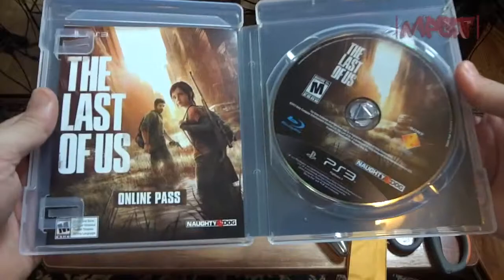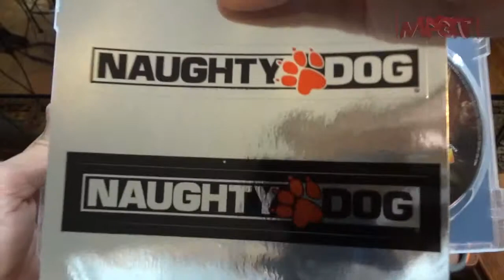MPGT Presents: The Last Of Us (Unboxing & MP Gameplay) Re-Upload 720p HD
The Last Of Us is hands down a awesome and moving gaming it's multiplayer is thought out slower paced and Brutal to say the least. PS4 video that shows off some of the features of the new console and how they work in action.

I will catch you all on the next video. Receive Text Notifications of ALL my Uploads @

PSN ID - Fred-E-Fuego
Nintendo ID - Fred-E-Fuego
STEAM - Fred-E-Fuego
OUYA Gamer Tag - FredEFuego

How to record in up to 1080p gameplay in HDMI to bypass HDCP encryption works with all devices that are HDCP compliant☟

Where to purchase the HDCP Bypassing setup I use that is tested and proven to work.